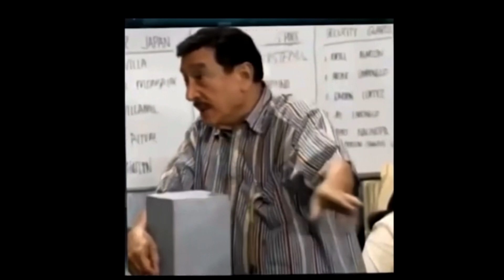VAPIANO LIFE | BAHRAIN VLOG